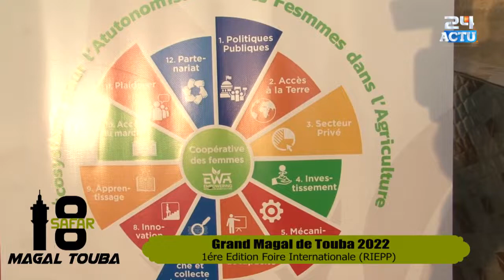1ére Foire internationale (RIEPP) Grand Magal de Touba 2022